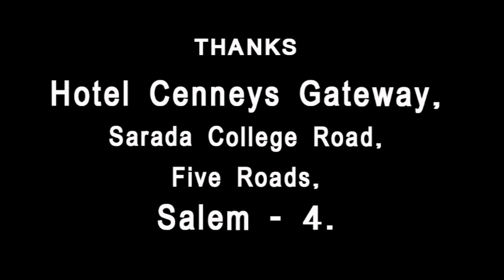Star Hotel Chicken Keema | சிக்கன் கீமா | Chicken Keema Recipe in Tamil | Chicken podimas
Chicken Keema or Chicken Podimas is prepared with freshly grounded herbs and spices that holds the flavour and juicy chicken. The chicken pieces are finely chopped so that they can absorb the maximum amount of flavours. Try this recipe at home and let us know in comments below.